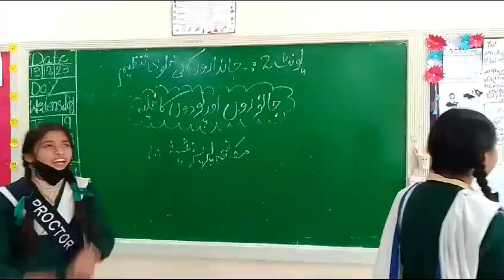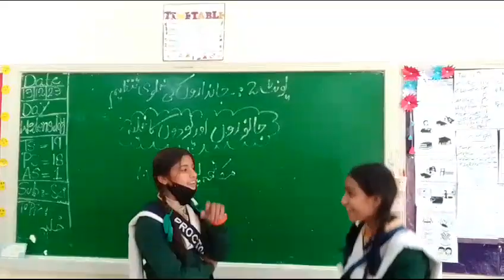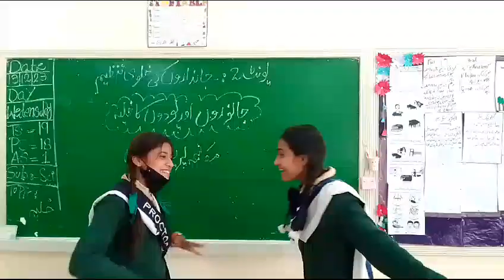Dialogue between two friends💕